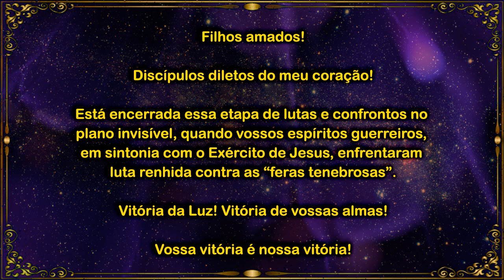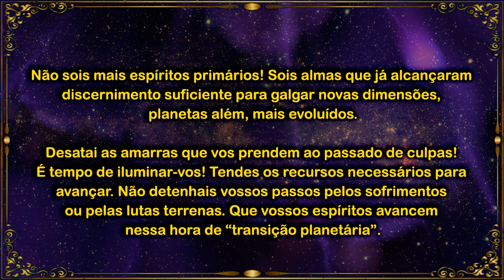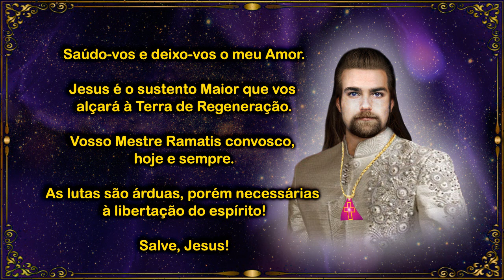Mensagem de Ramatís: Vossa vitória é nossa vitória!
Vossa vitória é nossa vitória!

Filhos amados!

Discípulos diletos do meu coração!

Está encerrada essa etapa de lutas e confrontos no plano invisível, quando vossos espíritos guerreiros, em sintonia com o Exército de Jesus, enfrentaram luta renhida contra as “feras tenebrosas”.

Vitória da Luz! Vitória de vossas almas!

O Grande Plano Terra, em andamento, requer empenho daqueles dispostos a soerguerem suas almas em direção a uma Nova Era, seguindo uma nova ordem de paz e fraternidade.

Deveis manter-vos desejosos de progredirdes, enfrentando os desafios da matéria, condicionando vossas almas a vibrações mais elevadas, através do desenvolvimento de dons espirituais esquecidos,

Não sois mais espíritos primários! Sois almas que já alcançaram discernimento suficiente para galgar novas dimensões, planetas além, mais evoluídos.

Desatai as amarras que vos prendem ao passado de culpas! É tempo de iluminar-vos! Tendes os recursos necessários para avançar. Não detenhais vossos passos pelos sofrimentos ou pelas lutas terrenas. Que vossos espíritos avancem nessa hora de “transição planetária”.

Saúdo-vos e deixo-vos o meu Amor.

Jesus é o sustento Maior que vos alçará à Terra de Regeneração.

Vosso Mestre Ramatis convosco, hoje e sempre.

As lutas são árduas, porém necessárias à libertação do espírito!

Salve, Jesus!

..ooOOoo..
Mensagem ditada pelo espírito Ramatís
Psicografado em 21/08/2019 pelas  médiuns do Grupo Espírita Servos de Jesus (GESJ)